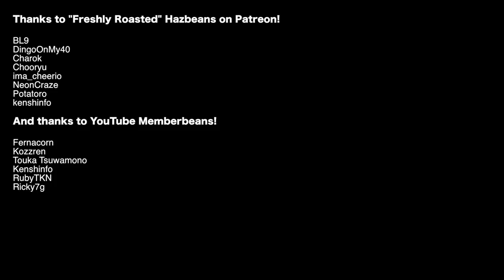WHY your CONTROLLER matters.